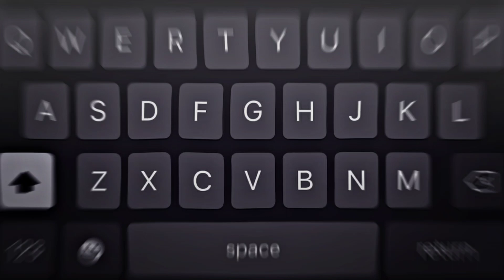~ Oo Jo Mujhe Dakhte Hase ☺️🌸 ‼ New Keyboard Letter Xml ☺️🗯️ ‼ Create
- Assalamu Alaikum.!🙆‍♂️🖤

⏸️ Video related information :
- Song :
- Trending 3D xml status
- XML preset

🔷 Device  :
🔶 From : Bangladesh 🇧🇩

🔹Capcut
◾Alight Motion
🔸KineMaster
◽Inshot